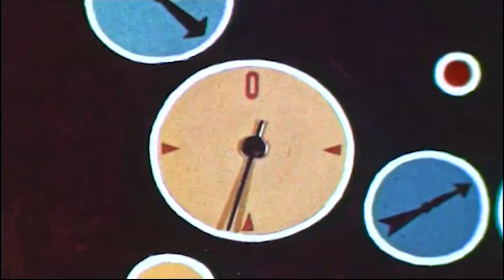January - Retro Reel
Mini movie for January about the month's theme:
Responsibility - Showing you can be trusted with what is expected of you.